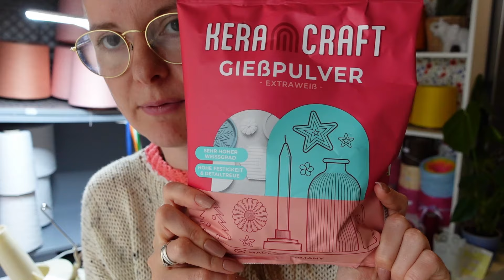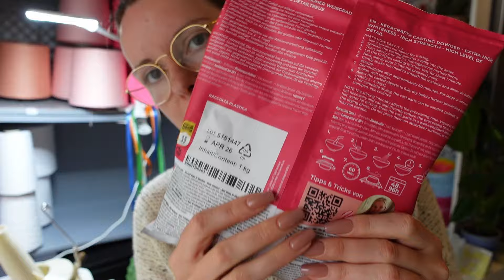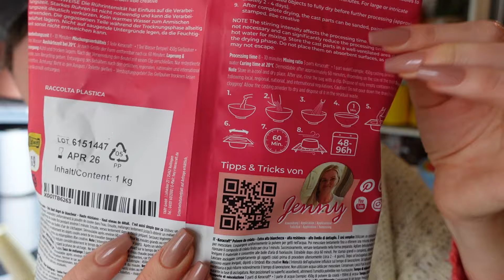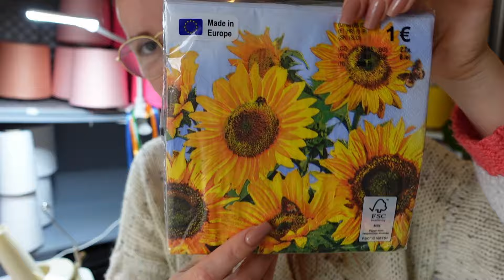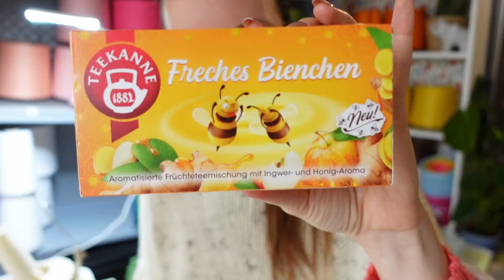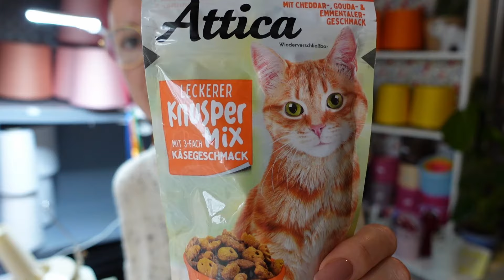#248 - Ein perfektes Paket von der lieben Julia - EINFACH Kathrin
MEIN ETSY-SHOP MIT MEINEN BOBBEL, NADELN, ANLEITUNGEN & MEHR

Hi, ich bin Kathie und das hier ist mein Kanal.
Ich bin 24h Vollzeit CrochetArtist auf Youtube und Etsy.

Jeden Tag häkeln/Everyday Crochet ist mein Motto.
Häkeln ist mein Yoga.

Auf Etsy verkaufe ich Handgemachte Bobbel, Häkelanleitungen, Häkelnadeln und vieles mehr. Bei mir passiert alles per Hand und von der Chefin persönlich.
Verpackt mit viel liebe.

Schaut gerne mal auf Etsy und meinem Daily Kanal vorbei.

FilmListe:
Jeden Dienstag:
8Uhr Mystery Crochet Along Decke 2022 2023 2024
Jeden Donnerstag: 8Uhr eine Häkelanleitung
Jeden Sonntag: 8Uhr ein Video Podcast, mein Wochenrückblick und Vorschau auf die nächsten Häkelanleitungen.
Und noch mehr CALs.
Alle Videos und CALs verbleiben dauerhaft online.
Die Videos sind für alle Kostenlos.
Die Kanalmitglieder sehen Videos 2 Wochen im Voraus, auch diese Videos kommen nach und nach jeden Donnerstag online.
In meinem Etsy Shop findet ihr auch nach und nach die schriftlichen Anleitungen, es ist auch immer die Video Nummer markiert, damit ihr wisst zu was es eine Anleitung und wo gibt. Also wie eine kleine Bibliothek.

mit dem Code : kathrinchen